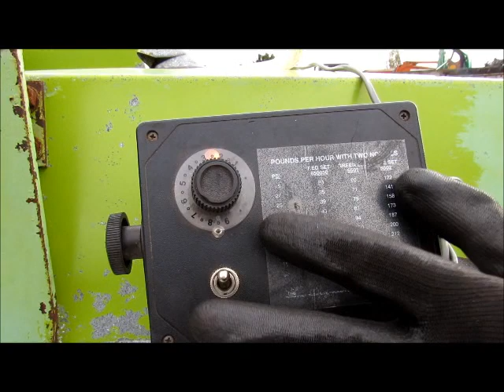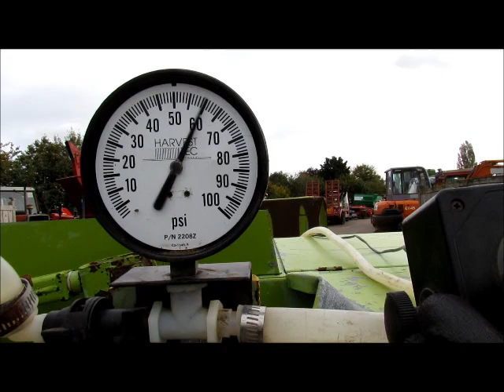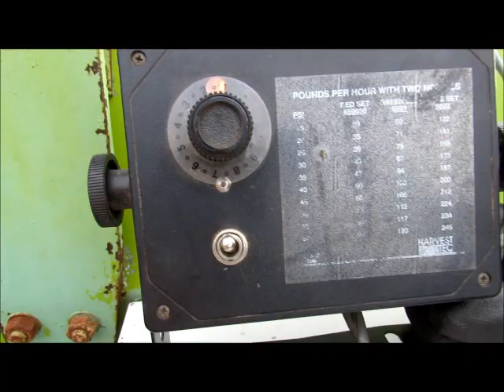HARVEST TEC APPLICATOR DEMO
$$$ SOLD $$$
If you are interested please contact,